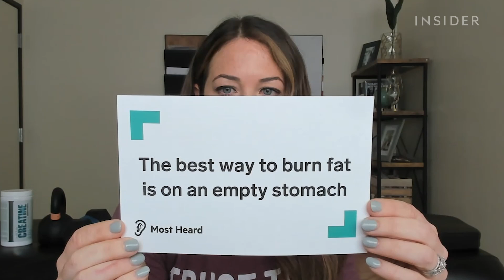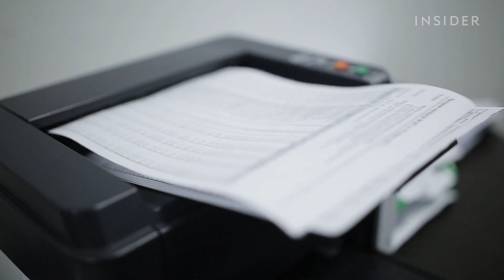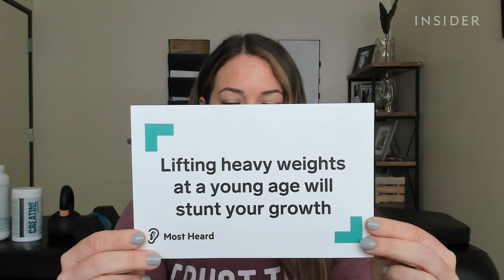Physical Therapists Debunk 14 More Exercise Myths | Debunked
Physical therapists Dr. Wesley Wang and Dr. Stacie Morris debunk 14 myths about fitness and exercise. They explain why soreness doesn't equal a successful workout, why exercising doesn't cancel out unhealthy eating, and how big muscles aren't necessarily stronger.

Dr. Wesley Wang is a physical therapist based in Rockville, Maryland. You can learn more about him and his clinic

Dr. Stacy Morris is a physical therapist based in Phoenix, Arizona. You can learn more about her and her clinic

0:00 Intro
0:49 Your knees should never pass your toes when squatting
1:50 Soreness is a sign of a good workout
2:49 Bigger muscles are stronger
3:46 You need to eat meat to build muscle
4:03 Cardio before weights
4:38 Working out tones your muscles
5:40 Exercise cancels out unhealthy eating habits
6:33 You should bulk and cut to build muscle
7:47 You need to work out for at least an hour for it to have an effect
8:27 Running will destroy your knees
9:31 The best way to burn fat is on an empty stomach
10:25 Lifting heavy weights at a young age will stunt your growth
11:02 Assisted exercises are not as effective
11:47 You can't exercise with flat feet